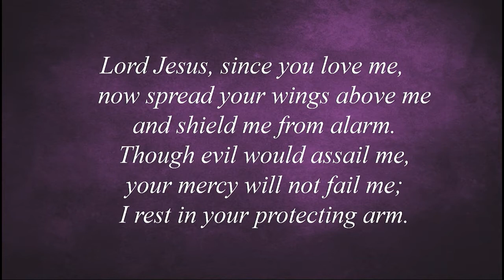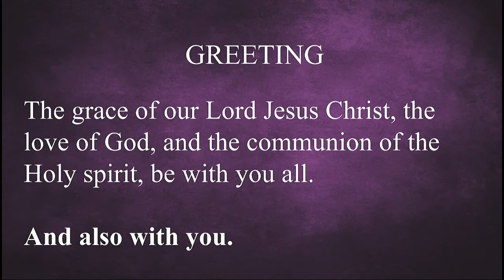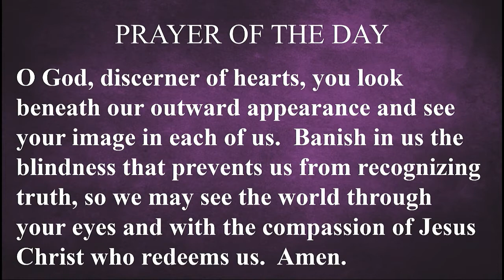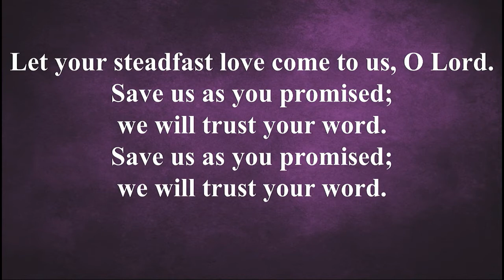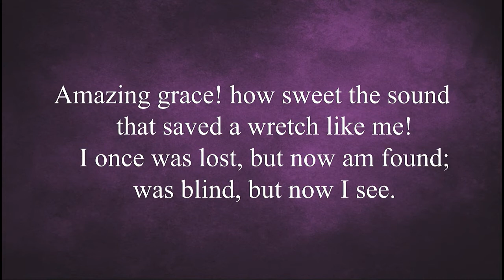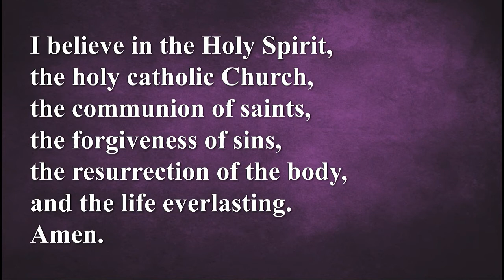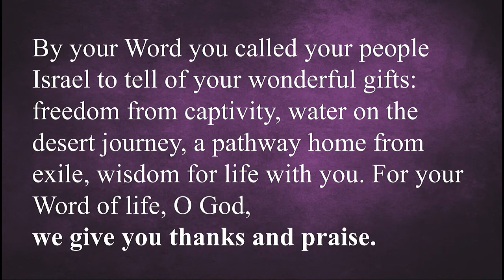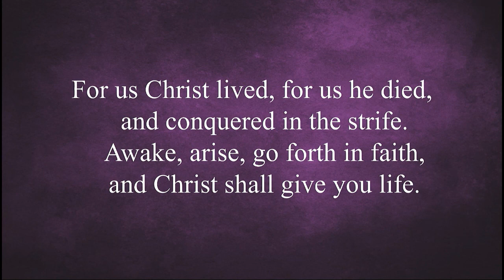Sunday Worship, March 22, 2020